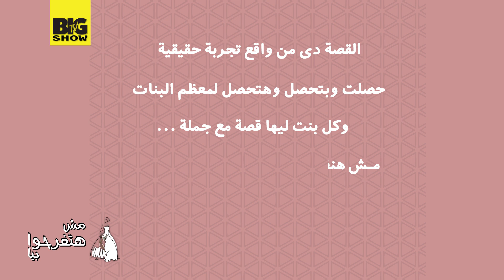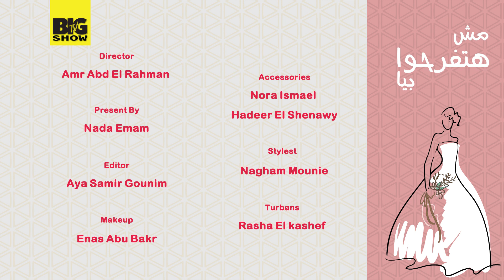ليه رفضت العريس من اول مقابله | فرحه ماما تحولت لغضب | مش هتفرحوا بيا | للبنات فقط | روتين يومي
فرحه ماما تتحول الي غضب بعد رفضي للزواج من اول عريس
و اسبوع من المشاكل عشان مش موافقه
تجربتي مع زواج الصالونات
هل ضيعت فرصه زواج حقيقيه؟